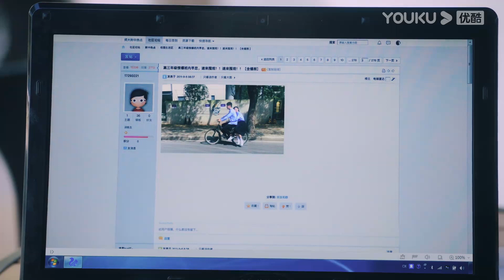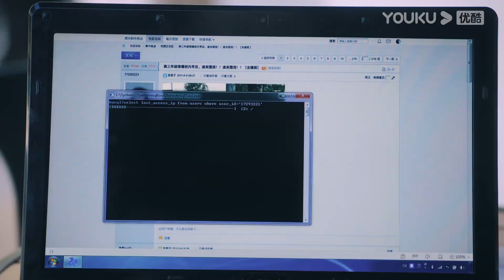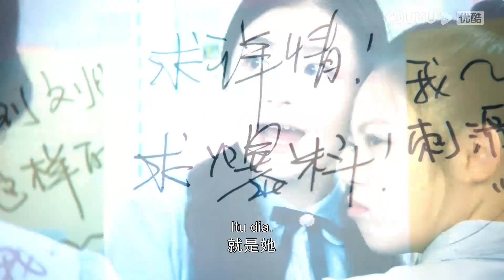Fang Zhiqing dari kecil sudah sangat tidak malu dan licik! |Pemantik dan Tuan Putri| YOUKU